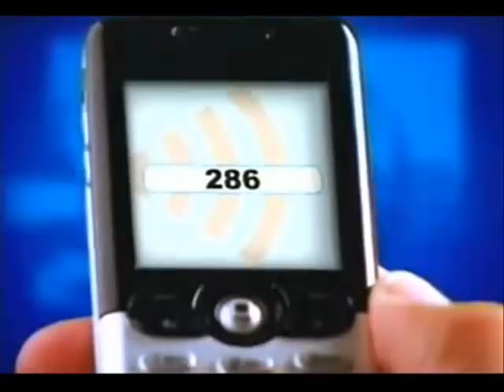Smart Caller Ringtune Filipino TVC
Smart funny TVC concept.